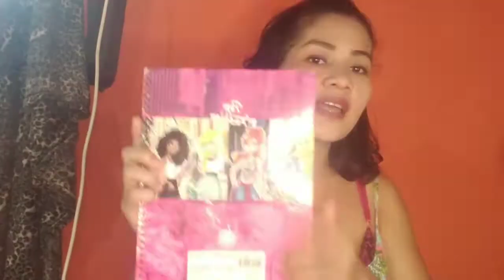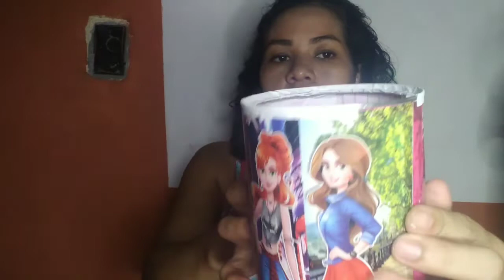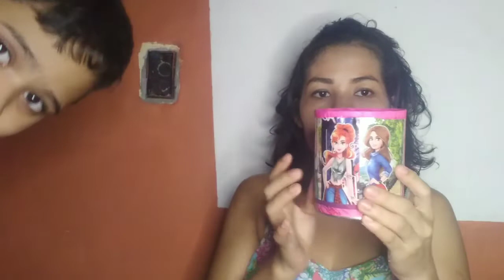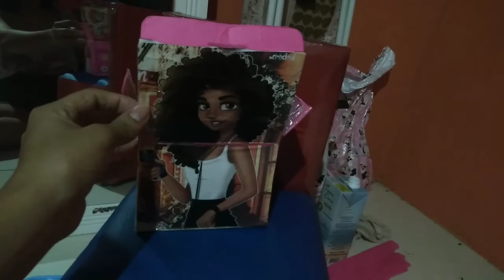Organizador de pincel 🖌 de maquiagem 💄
Hoje eu fiz um lindo porta pincel 🖌 de maquiagem 💄.
feito com lata de LEITE NINHO